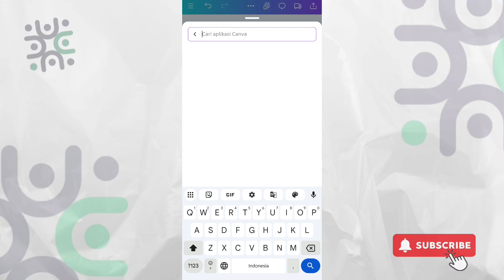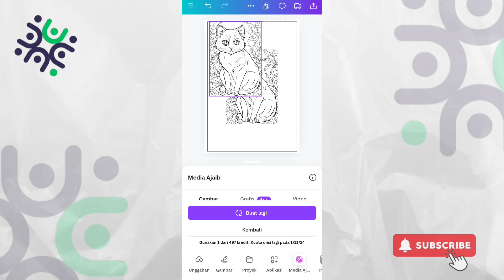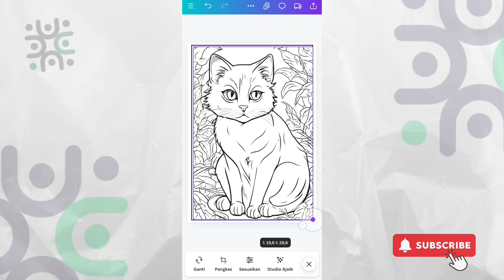Cara Bikin Coloring Book Hanya Pakai HP dan Canva | Bisa Untung Hingga Ratusan Juta Part 2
Di video ini, kamu akan belajar cara membuat coloring book hanya dengan menggunakan HP dan aplikasi Canva. Mulai dari ide desain hingga cara mengedit dan menyusun halaman coloring book secara profesional. Tanpa perlu keahlian desain, kamu bisa menciptakan produk kreatif yang bisa dijual di berbagai platform online. Dengan potensi keuntungan hingga ratusan juta, peluang bisnis ini sangat cocok bagi kamu yang ingin menghasilkan pendapatan tambahan dari rumah. Yuk, tonton video ini dan mulai langkah pertama untuk memulai bisnis coloring book!